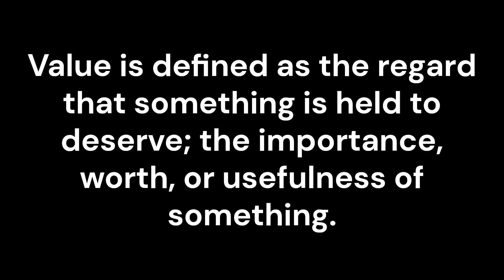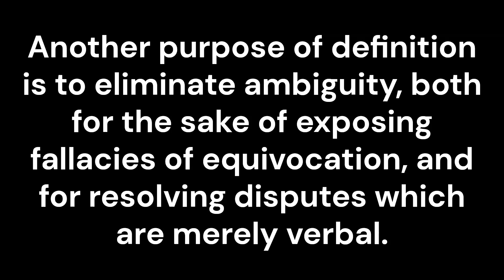Value of truth, did you notice?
Realize, recognize, understand, know, and remember.. over and done?.. It doesn't matter what you know, it matters what you do with what you know. The value of truth, is the value of clarity.
  Market research and validation are critical components of the product life cycle. Stages involve conducting in-depth research and analysis on selected products and understanding the customer's needs, the market opportunities, the competitive landscape, the technical feasibility, and the financial viabilities of the product.
  Viability is the ability to work successfully, or the ability to survive or live successfully.
  No competitive advantage lasts forever. Over time, rivals use their own unique resources, capabilities, and core competencies to form different value-creating propositions that duplicate the value-creating ability of a firm's competitive advantages. Because competitive advantages are not permanently sustainable, firms must exploit their current advantages while simultaneously using their resources and capabilities to form new advantages that can lead to future competitive success.
  Clarity, and the ability to correctly realize, recognize, understand, know, and remember things, in any profession, is extremely courteous, kind, helpful.

Conspiracies against performers..
  Modern criminal submarine factories manufactured in Japan? - YouTube
    Subsequent (Sub see squint) commentaries often identify personifications of Death, Famine, War, and Conquest.. (King of the Court Remonstrances ("Belittle Me?))

  "How do we do this without maybe going to prison or being sued into oblivion?" (Ha (P. Diddy?))
    Sovereign T Ad-d.?. (Mel G? (Johnstown.?.)). (Gee?.). = "In control is the evil?". E?N?.
      NEA = National Education Association?. National Endowment for the Arts?.. .
        Dayton.

The malcontent is a character type that often appeared in early modern drama. The character, usually an unhappy outsider, always dissatisfied, observes and comments on the action..

The thought of "AI" (Artificial Intelligence) requesting Official Documents for the betterment of society; in the capacity of a judicial advisory court or board for executive offices. (King of the Court Remonstrances ("Belittle Me?)
  Judge rules in favor of Merchant Law Firm in open records dispute involving DA Fani Willis - YouTube
    (Gagged (PA., (Scott, (Wife) here (in time?) - (Capacity questioned?..)) Compulse ("D")))

Mandate Computers as Government Remonstrance. (Route 66 Ops)